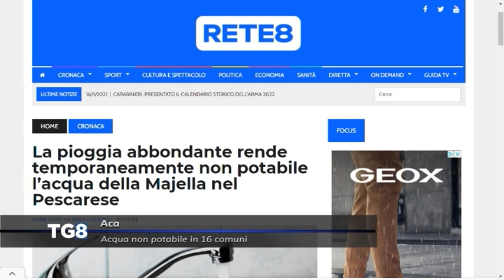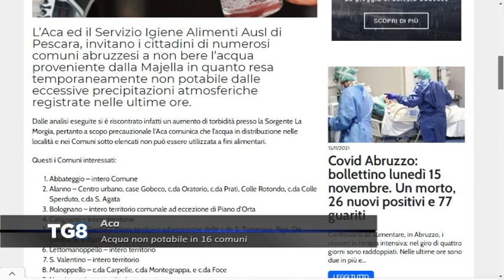Aca - Acqua non potabile in 16 Comuni